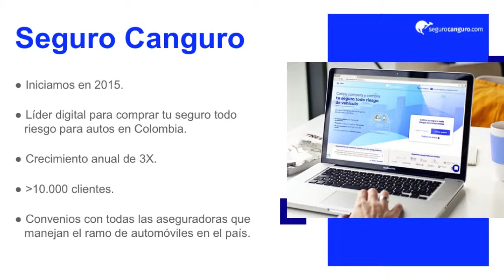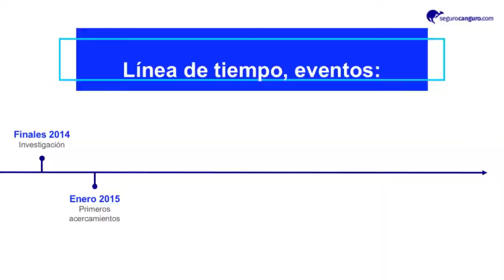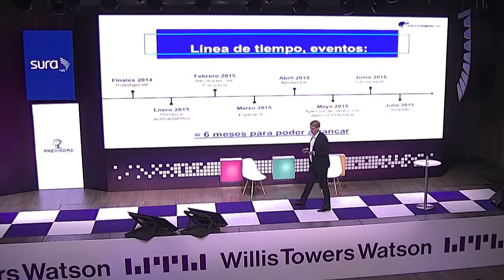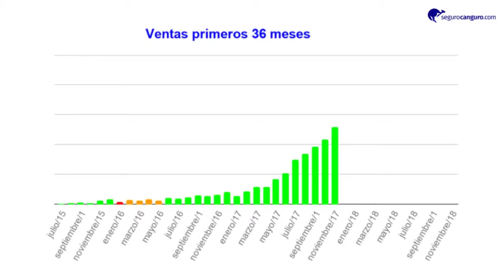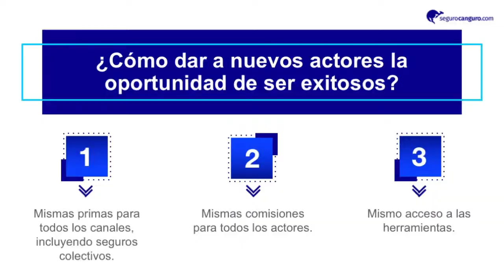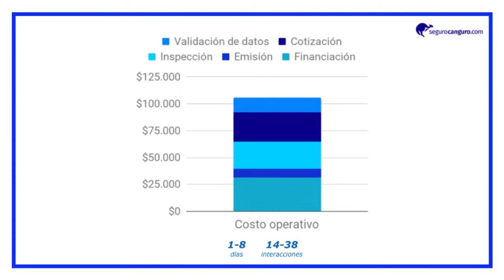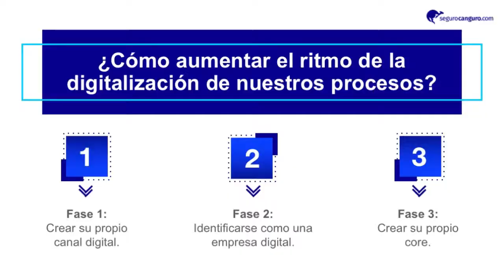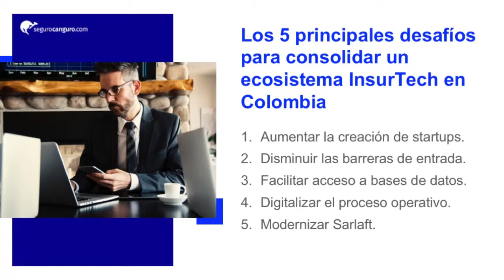Martin Alvemo [ENG] - Insurtech Colombia 2019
Challenges to consolidate an InsurTech ecosystem
Martin Alvemo. Seguro Canguro (Sweden – Colombia)​
Santiago Osorio. Osorio Falla Consultores (Colombia)